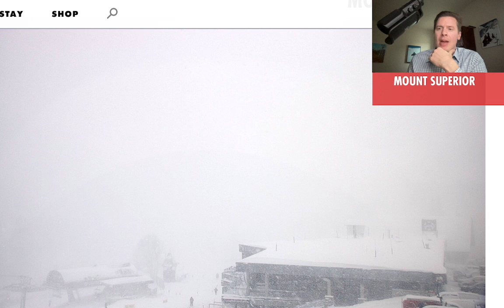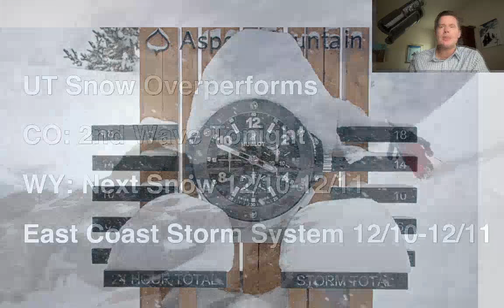PM Mountain Weather Update 12/8, Meteorologist Chris Tomer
Big UT snow, 2nd wave CO, two trailing storm systems, wind NE storm system 12/10-12/11.